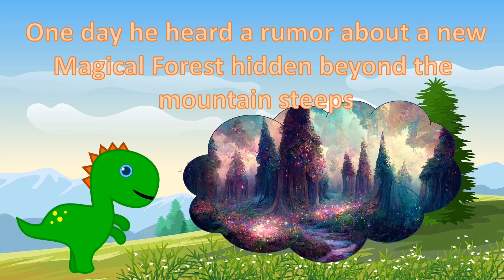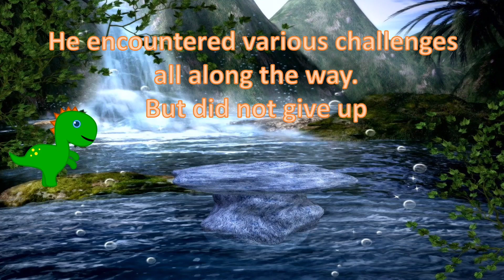Short story in English | Moral short story | Dinos The great adventure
The story of a little dino and its adventure with moral